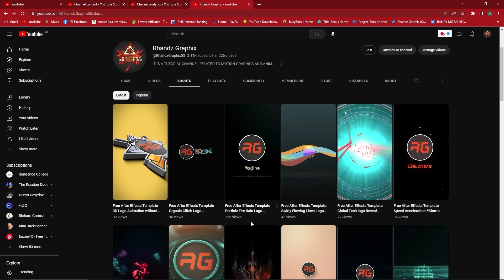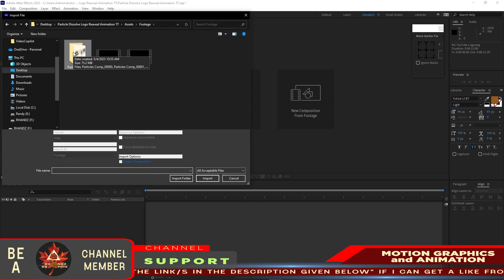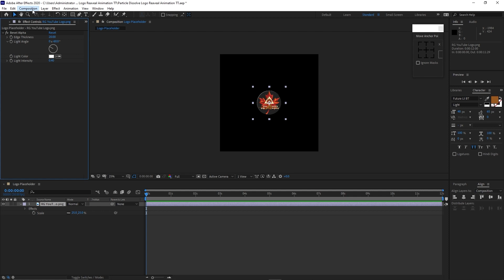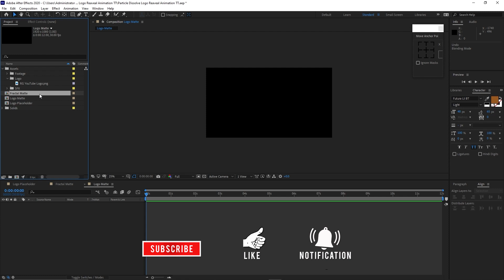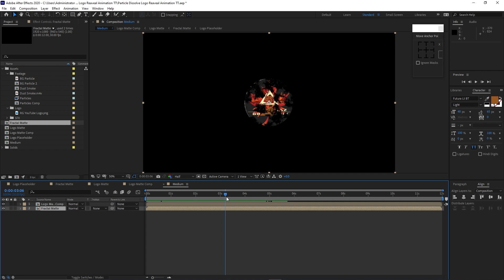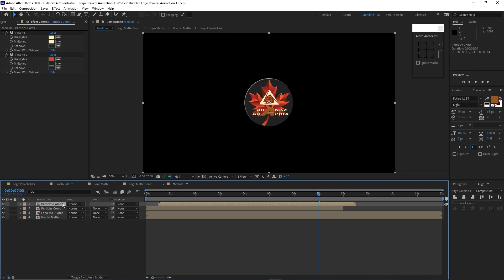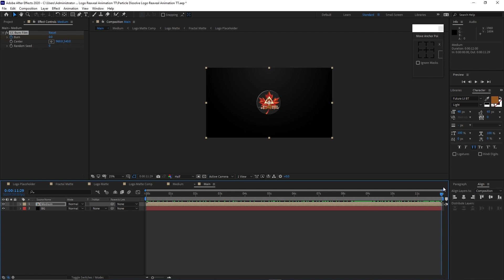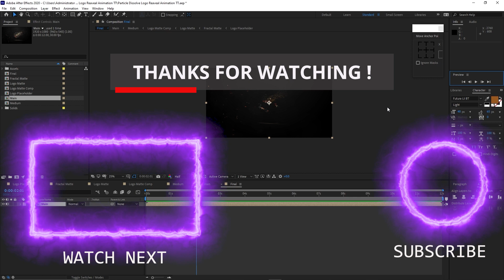How to create logo animation in After Effects Tutorial Particle Dissolve Logo Reveal with no Plugins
This After Effects tutorial will show you how to create an elegant and stunning particle dissolve logo reveal animation. You will learn how to use particle effects to create a magical and mesmerizing effect. With the step-by-step instructions, you'll be able to create a professional-looking logo animation in no time. The tutorial will cover topics such as particle settings, motion graphics, and animation techniques. By the end of this tutorial, you'll have the skills to create your own dissolve particle logo reveal animations. So, join us and let's get started!

NOTES:
If you feel the need for graphic elements either for your videos or thumbnails for any social media fan page, business page, vlogs, and others or even stunning slideshow templates,
Below are links for you to check it out...

TUBEBUDDY can definitely help your YouTube channel grow thru their SEO recommendations and very comprehensive analytics and more...

Strongly Recommended to watch these videos before using After Effects as a Beginner.